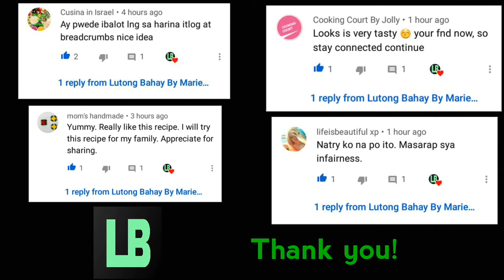CHICKEN MECHADO How to cook Mechadong Manok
Mechadong manok

Mga sangkap:
1 buong manok
4 butil ng bawang
1 sibuyas med. Size
4 kamatis med. Size
1 small pack ng tomato sauce
3 dahon ng laurel
1/2 cup ng asukal
1 tsp. Magic sarap
1 chicken cube
2 cups ng tubig
3 patatas malalaki
1 bellpepper big size
2 tbsp. Ng patis

Paraan ng pagluluto:
1. Iprito muna ang patatas ng 2 minuto at itabi muna.
2. Sa pinagprituhan ng patatas igisa ang bawang sibuyas kamatis igisa muna hanggang mag caramilize ang mga sangkap.
3. Ilagay na ang manok isangkutsa ng ilang minuto pagkatapos ilagay na ang tubig at tomato sauce paminta at patis.
4. Pakuluin at haluin ilagay na ang laurel at chicken cubes asukal patatas pukuluin hanggang maluto ang manok.
5. Kapag malambot na.ilagay na ang bellpepper pakuluin muli at luto napo ito.

Happy eating mga ka LB👌👍😙